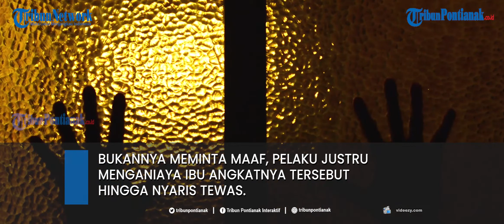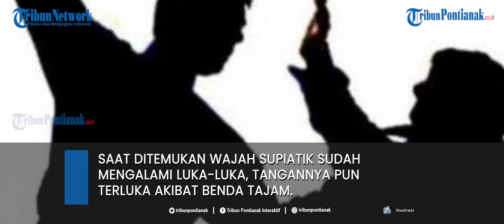Kronologi Wanita 65 Tahun Kritis Dianiaya Anak Angkat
Supiatik, wanita berusia 65 tahun dianiaya anak angkatnya hingga kritis di Dusun Rahayu, Desa Tanjung Mulia,
Kecamatan Pagar Merbau, Deli Serdang, Sumatera Utara. Pelaku diketahui bernama Armansyah Sembiring (28).